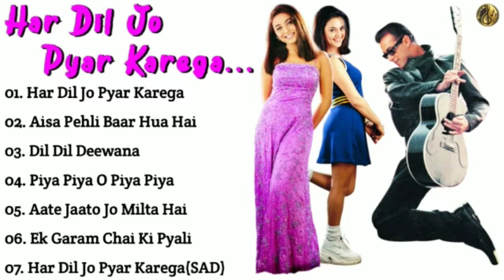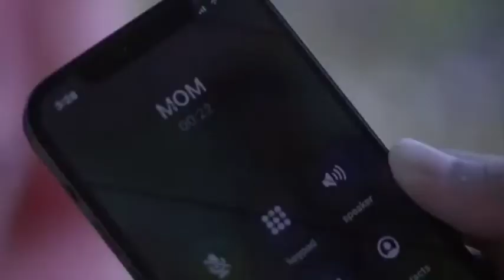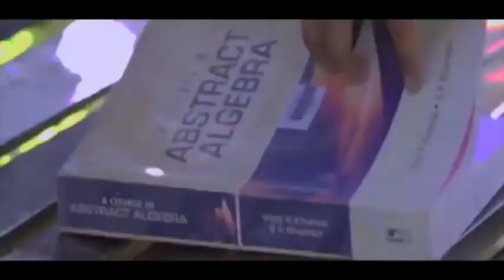||Har Dil Jo Pyar Karega||Salman khan & Rani Mukerji & Preity Zinta||Musical Club||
Hey...
Enjoy The Music...
Musical Club
🎵Tracklist🎵
Click your favourite songs  👇
01. Har Dil Jo Pyar Karega ► 00:00​​
02. Aisa Pehli Baar Hua Hai ► 04:45​​
03. Dil Dil Deewana ► 09:45​​
04. Piya Piya O Piya Piya ► 15:22​​
05. Aate Jaato Jo Milta Hai ► 19:35​​
06. Ek Garam Chai Ki Pyali ► 23:12​​
07. Har Dil Jo Pyar Karega(SAD) ► 28:50​​​​​